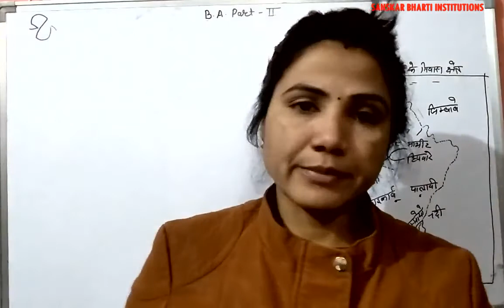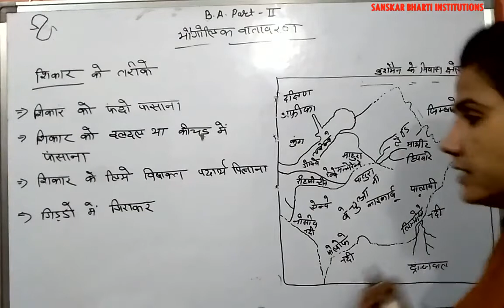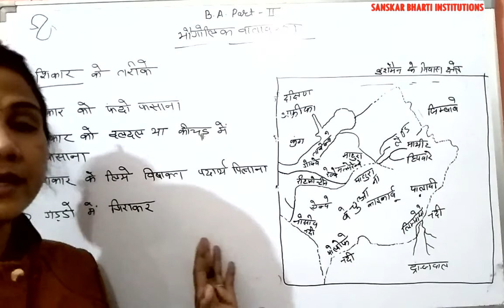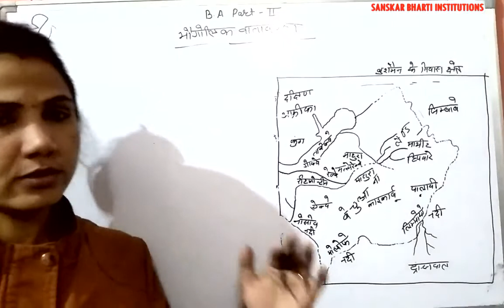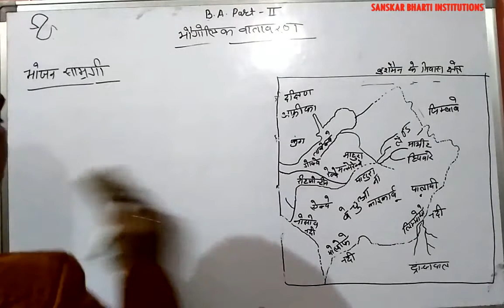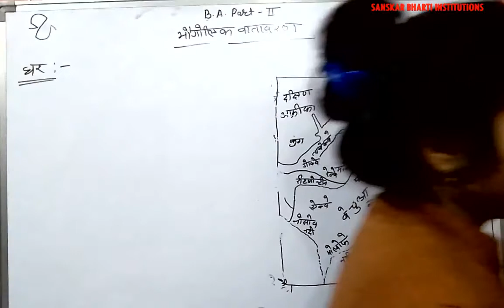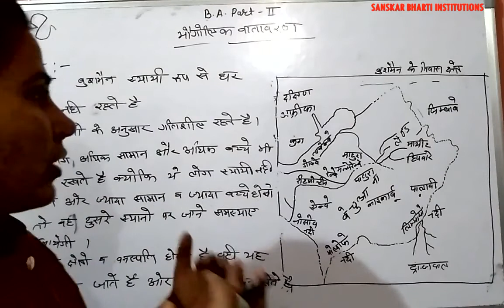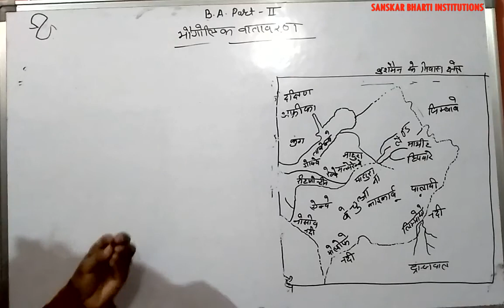B.A. PART-II YEAR P-2 GEOGRAPHY (GEOGRAPHICAL ENVIRONMENTAL) V-75